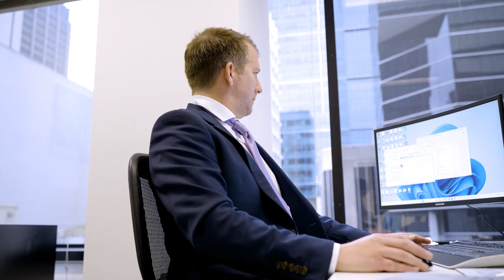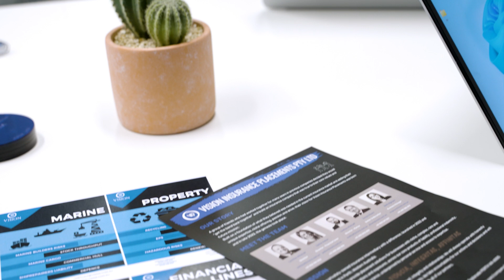FEATURE INTERVIEW: Vision Insurance Placements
Vision Insurance Placements is a wholesale insurance broking operation that launched in 2022. Dealing exclusively with licensed insurance brokers, Vision's core business is the facilitation of insurance placements for clients with complex needs that require individual attention and crafted solutions. Their specialties include liability insurance and professional indemnity insurance for 'hard to underwrite' businesses and exposures. On 28 July 2023, WA DEFENCE REVIEW had the opportunity to interview two of the firm's key Perth-based decision-makers, Lindsay Metcalf and Jaime Asher.